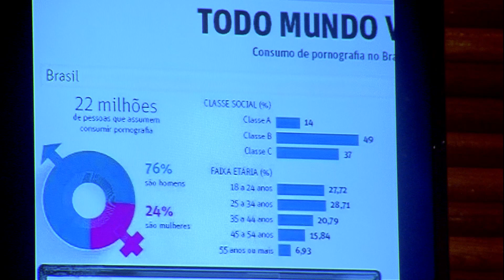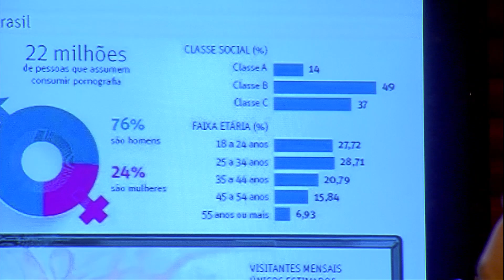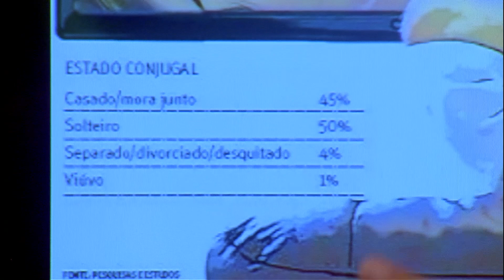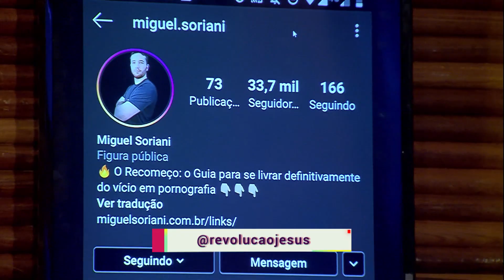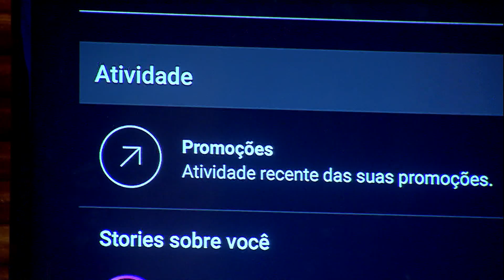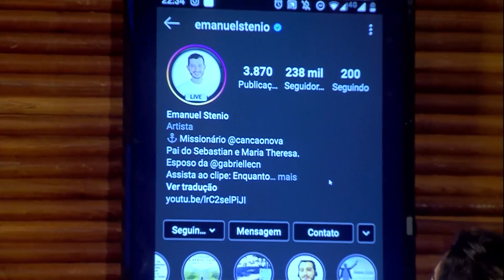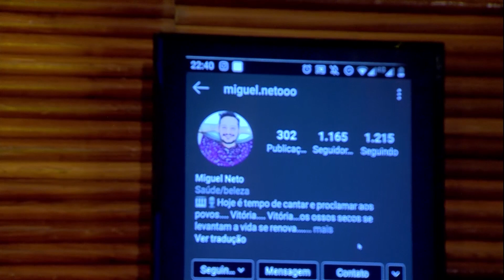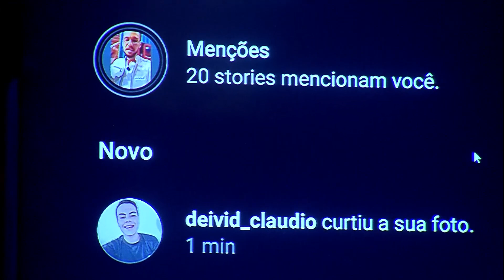Pornografia - Revolução Jesus - 21/09/2020